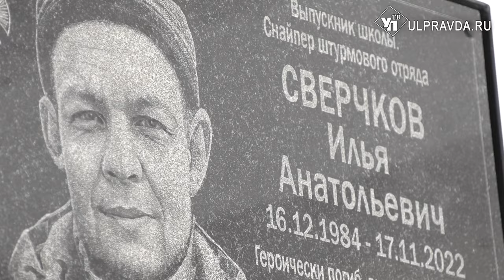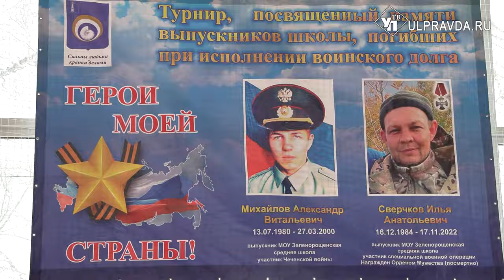В Ульяновской области открыли мемориальную доску, посвященную Илье Сверчкову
В Ульяновском районе открыли мемориальную доску, посвященную участнику специальной военной операции, погибшему в бою, Илье Сверчкову. Возложение цветов, минута молчания, слова благодарности – в нашем материале.